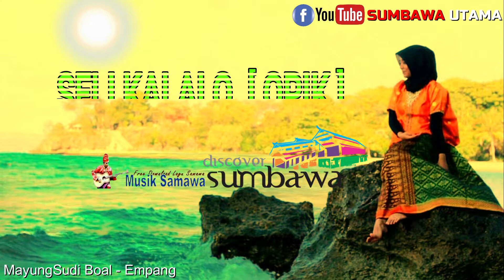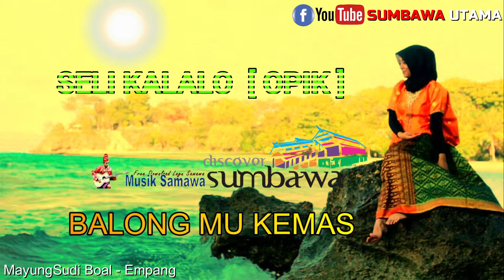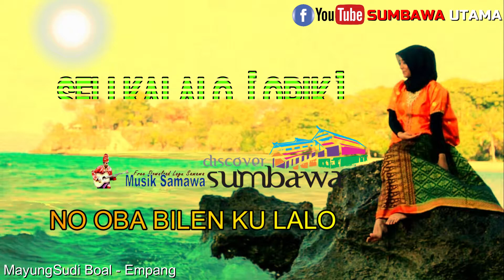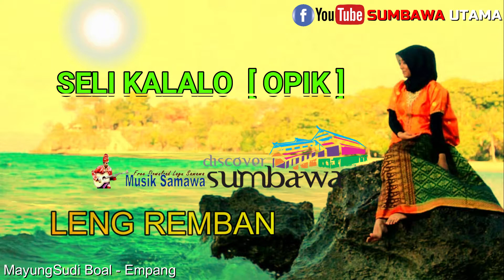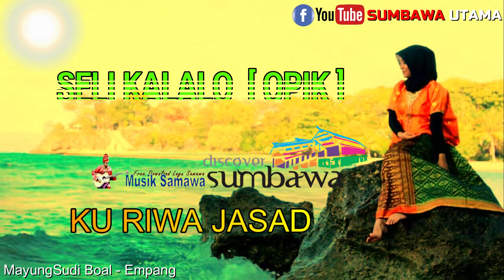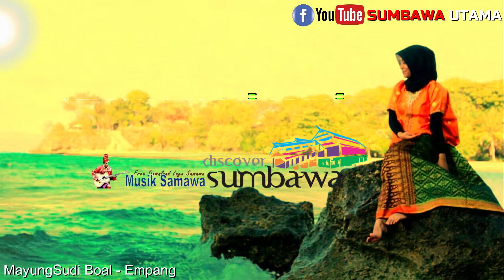Lagu Sumbawa SELI KALALO OPIK Official Lyric Video